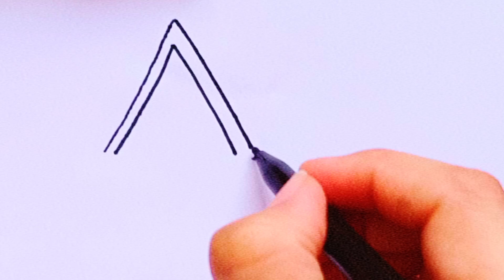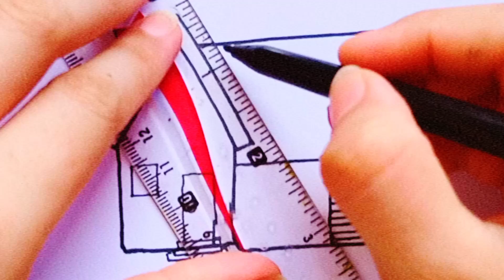house drawing//easy house drawing//how to draw a tiny house drawing#Drawing art with mishi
hy friends;

I am  mishii  Welcome To Our You tube channel drawing art with mishii

housedrawingeasy#drawingartwithmishii easydrawingsstepbystep cutehouse drawing#drawingforbeginners drawingforkids howtodraw easydrawing drawingtutorial drawingvideo drawingforbeginners drawingcartoons2 drawingtutorial housedrawingeasy drawing drawingforbeginners drawingideas cutedrawings cloudsdrawing rainbowhouse sun drawing